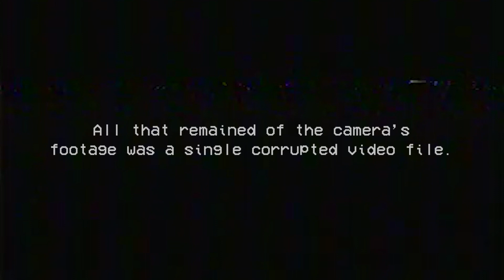Spook Search 2004: Sonophobia at Lake Eric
While attending a will reading gone wrong, the SS2K4 team encounter a creature more gruesome than ever before. The footage recovered from their ill fated voyage will shake your foundation of belief. You won't believe your eyes.

Featuring voice actor Peter Joseph Lewis, and a very nice man from Fiverr named Paul.

Instagrams:
Austin - AustinDoesCameras
Nick - NickJDirk